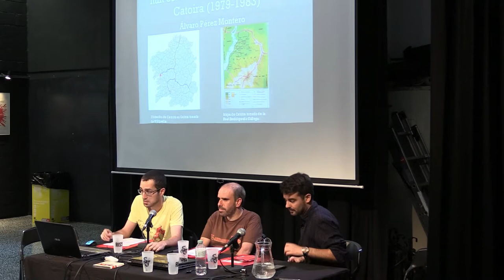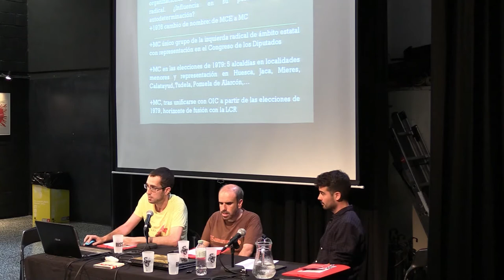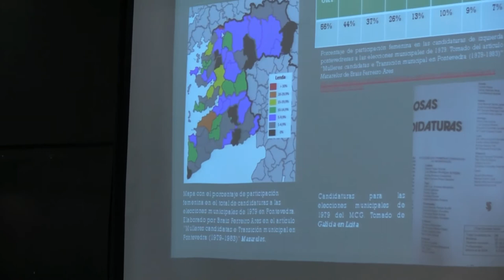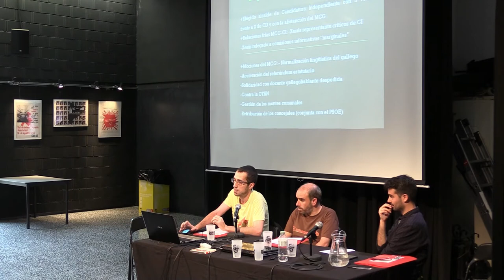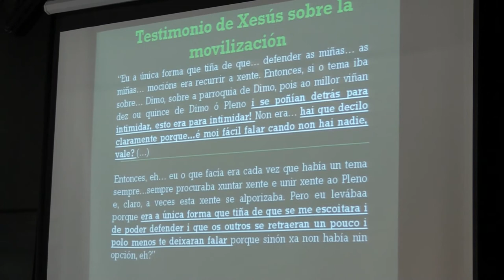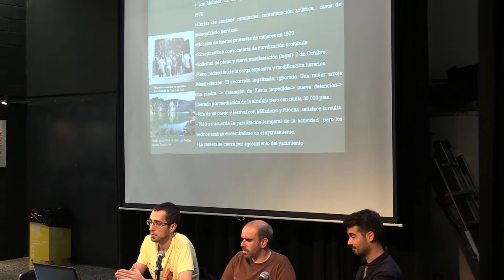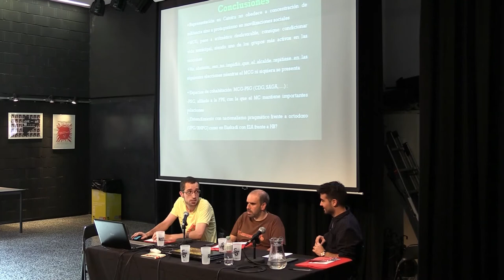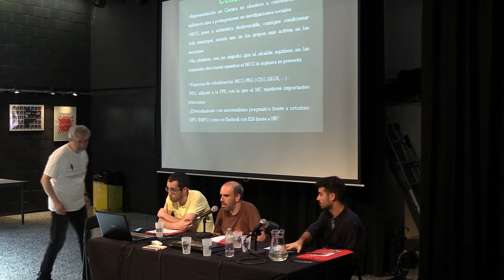CT2019 12 experiencies locals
Congrés "Les altres protagonistes de la transició: mobilitzacions socials i esquerra radical", Barcelona 2019.
Mesa 12: Experiències locals.
Modera:
Ponents: Álvaro Pérez Montero: Un caso de representación municipal da esquerda radical nun concello galego. O MCG en Ca toira (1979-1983), Jon Martínez Larrea: La alternativa de gestión municipal. Llodio, 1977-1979